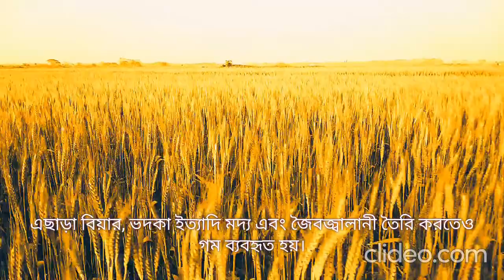গম শস্য এবং তার ইতিহাস | WHEAT AND IT’S HISTORY | BDCAM